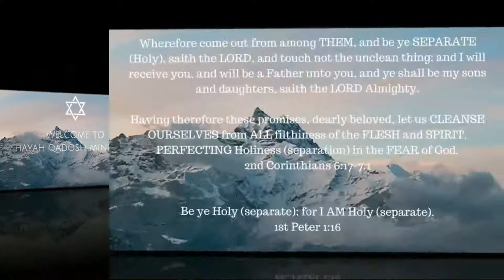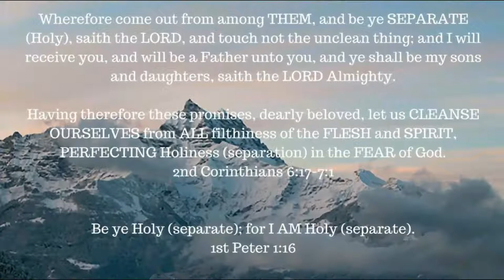Ephesians 6: 10- 24